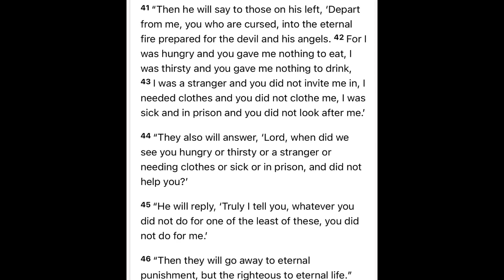Israeli settlers attack aid truck from Jordan 4 arrested end lots of foot wasted!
Israeli settlers attack an air convoy! Palestinians are obviously starving! There are many humanitarian crisses sll over the world!
Israeli settlers attack aid caravan from Jordan headed to Gaza. News report and nbc msnbc cnn bbc Al Jazeera etc you name it they provegly have reported on it. When ppl rebel they play controlled opposition games and it leads to this rhyme… “rate late fate mate date gate slate crate” so the rate is too slow so ppl are too late to save humanity and allow for a decent future and humanities slate is too evil. Mates choose what kind of ppl and what paths are there and what door or gate do they lead to in reality?

Over the past couple days, footage has circulated social media platforms of Israeli citizens attacking and blocking aid convoys heading towards Gaza. The protesters appear to be 'tossing food packages on the floor, stamping on boxes and screaming at the truck drivers'.

This comes as the UN World Food Programme chief, Cindy McCain, has asserted that there's now a 'full blown famine' in Gaza, with deaths due to starvation rising.

Andrew Marr is joined by Sally Abed of Standing Together, a Palestinian-Israeli campaign group, to discuss the implications of the news.

Briahna Jot Gray and Robby Soave discuss reporting that a UN vehicle was shot at, killing a Palestinian worker.

President Biden has told Israel there are “no excuses” for not allowing more humanitarian aid into Gaza.

The United Nations is warning that a quarter of the population of Gaza are close to starvation.

However some Israeli protesters are blocking aid convoys at the border, to prevent food reaching Gaza.   Among them are family members of people taken hostage by Hamas in the October 7th attacks in Israel.  They say no food aid should enter Gaza until all the hostages are released.

Sophie Raworth presents BBC News at Ten reporting by Orla Guerin at the Egypt/Israel border.